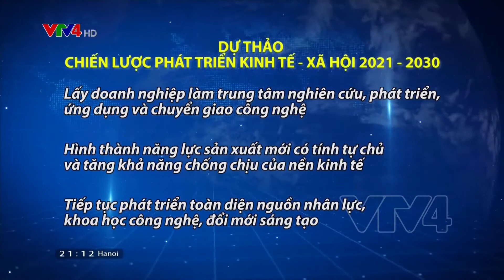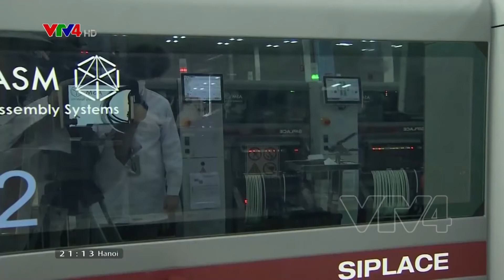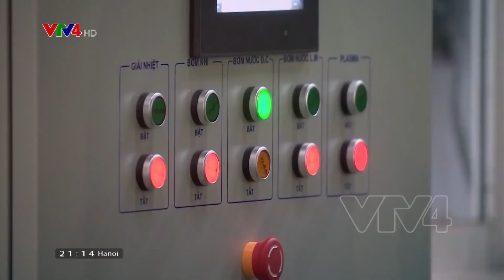Kiều bào góp ý dự thảo Văn kiện về lĩnh vực Khoa học công nghệ | Góp ý văn kiện Đại hội XIII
Dự thảo các Văn kiện trình Đại hội 13 của Đảng đã nhấn mạnh mục tiêu phát triển nhanh và bền vững trong đó xác định lấy khoa học công nghệ đổi mới sáng tạo và chuyển đổi số làm một trong ba đột phá chiến lược để phát triển đất nước.
Chủ trương này đã thu hút được sự quan tâm của các nhà khoa học kiều bào.
Trong đó, vấn đề tăng cường sự liên kết giữa doanh nghiệp và các cơ sở nghiên cứu đã nhận được sự quan tâm lớn.